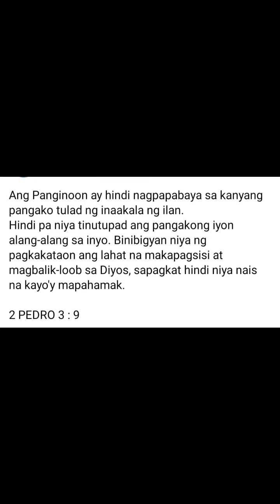inagahan kuna po ah baka di niyo nanaman ako payagan 🥺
huhuhu
Hahaha